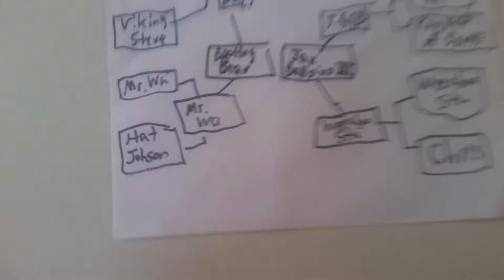MLK Bowling Tournament Final Round